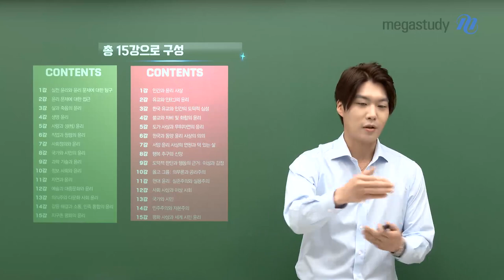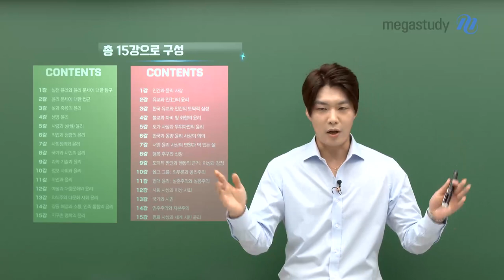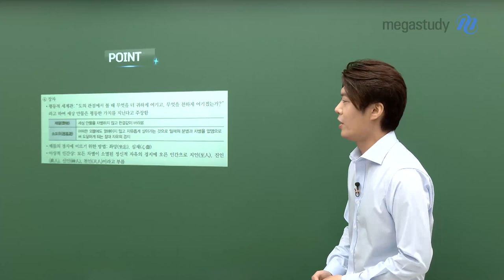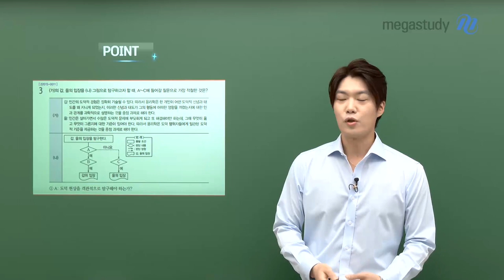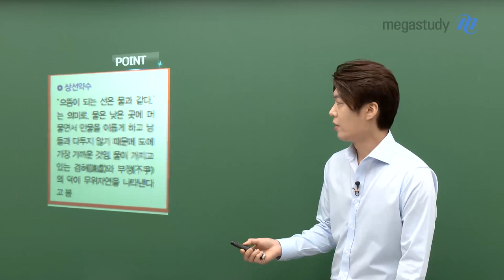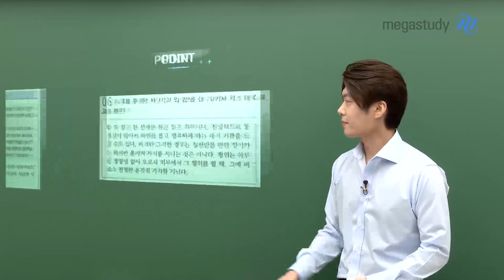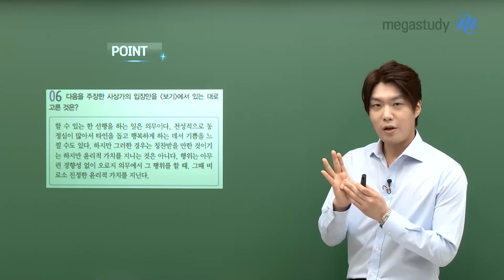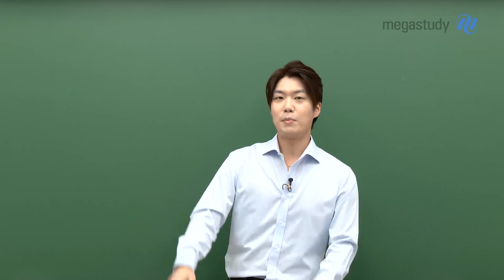[메가스터디] 윤리 김종익 쌤 - 종익쌤의 연계교재 학습법 및 총평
연계 교재는 어떻게 공부해야 할까요?
종익쌤이 알려드립니다!

[연계 교재 중요 POINT!]
- 본문 컨텐츠를 봐야합니다.
- 나무가 아니라 숲을 봐야합니다.
- 날개는 정말 중요합니다.
- 자료 플러스도 필수!
- 기본 문제도 꼼꼼하게 보세요.
- 해설지까지 완벽하게!

지난 결과에 연연하지 말고
다음을 위해 준비를 시작하세요.

- 윤리 김종익 선생님의 더 많은 강의 자료가 궁금하다면?